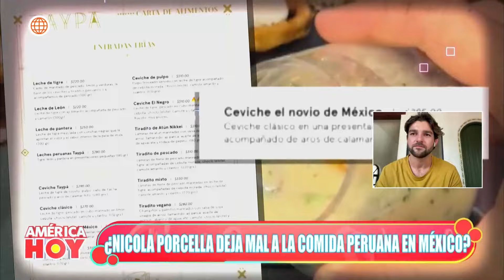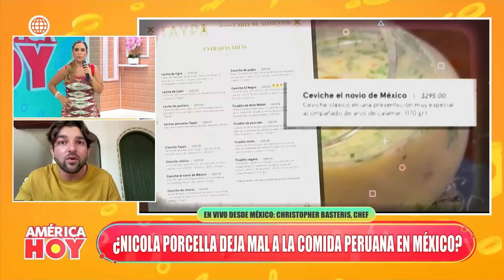América Hoy: Chef mexicano habla sobre restaurante de Nicola Porcella (HOY)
¡NO REGRESARÍA!
¿Nicola Porcella deja mal a la comida peruana en México?
El chef mexicano Christopher Basteris habla sobre su visita al restaurante de comida peruana de Nicola Porcella.